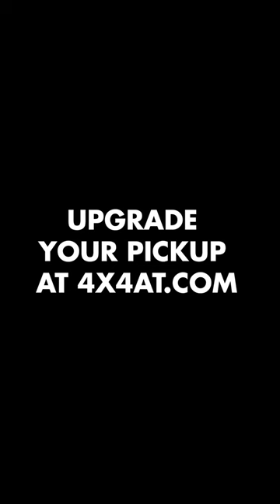Toyota Hilux Alpha SC-Z Sports Tonneau Cover 🔥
The Alpha SC-Z Sports Tonneau Cover is the perfect addition to your Toyota Hilux, providing enhanced protection and style for your truck bed. With its sleek design and durable construction, this cover is sure to keep your cargo secure while giving your vehicle a sporty look.

Also, take a look at our blog for the latest news and product updates